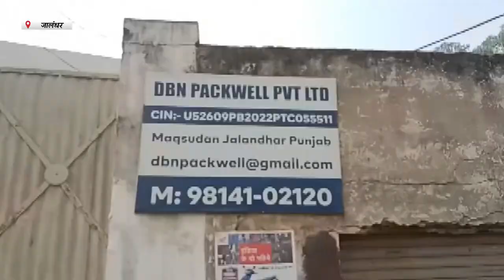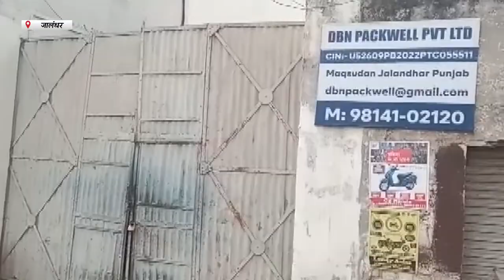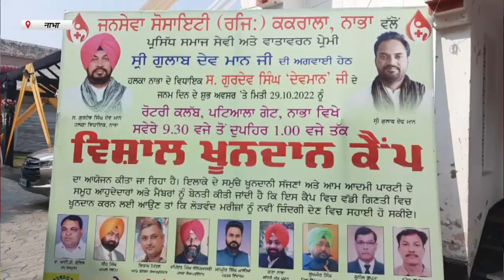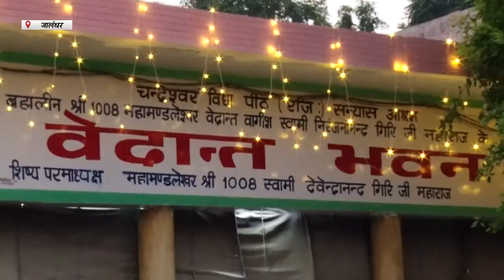Hulchul Prime Bulletin | 29 October 2022 | Hulchul TV